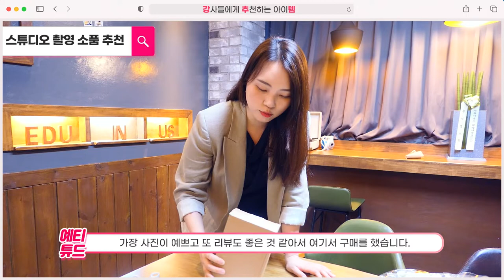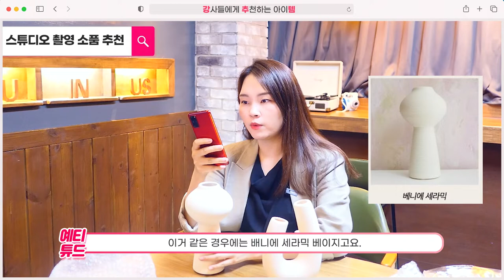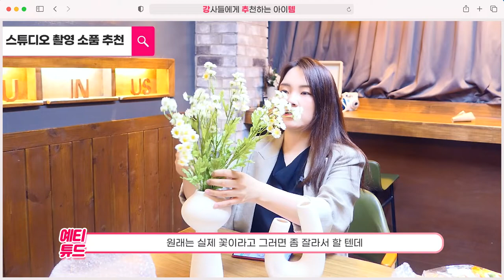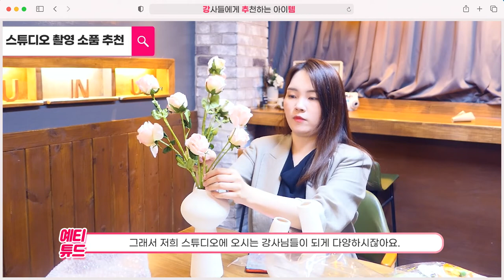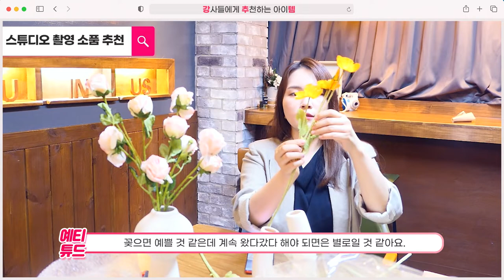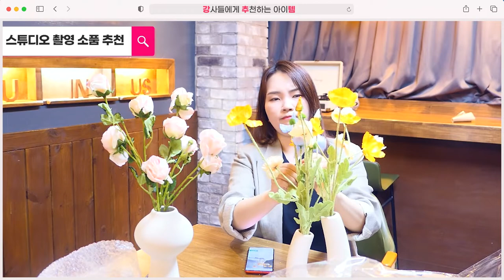소형 스튜디오 촬영소품 추천 Unboxing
에듀이너스 스튜디오에 필요한 촬영 소품
언박싱 영상을 준비했습니다

영상 보시고 궁금한 점 있으시면